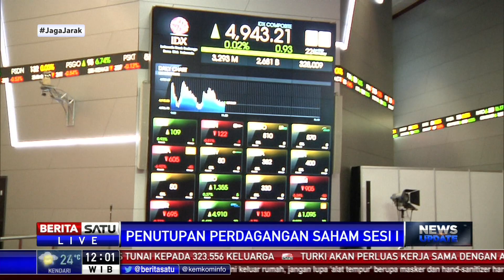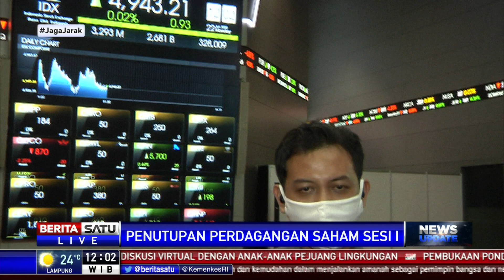Perdagangan IHSG Sesi I Ditutup Menguat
Indeks Harga Saham Gabungan bergerak fluktuatif pada perdagangan saham sesi satu. Bagaimana posisi IHSG pada penutupan perdanganan sesi satu?